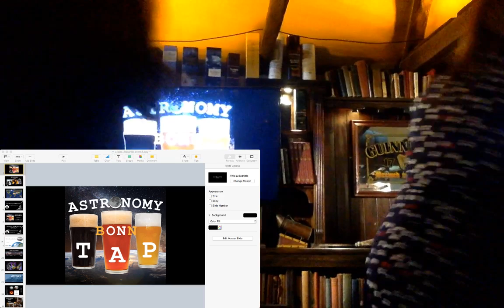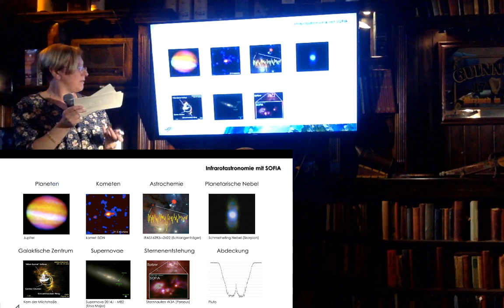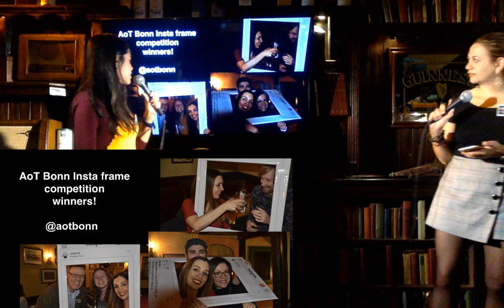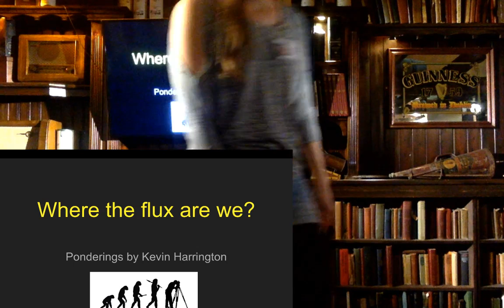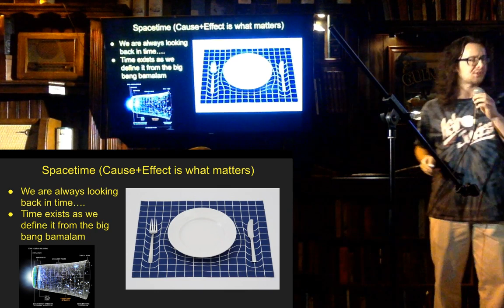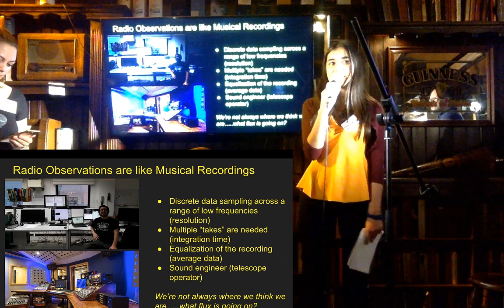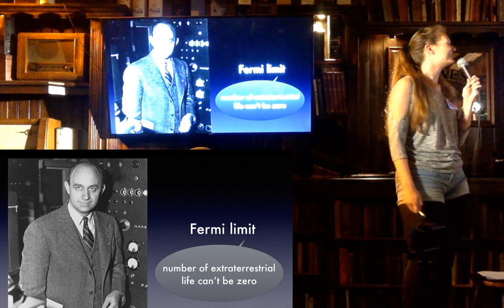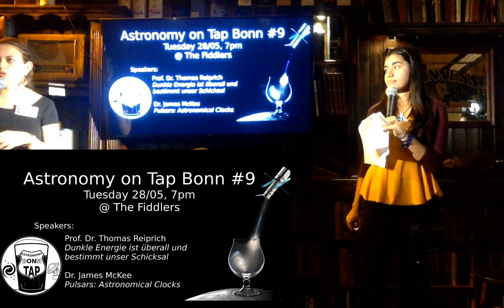Astronomy on Tap Bonn #8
Our awesome 8th event featuring 2 talks, 1 performance, 1 quiz and, for the first time, astro slam!
Our speakers:
Dr.-Ing. Alessandra Roy hat in Bologna (Italien) Astronomie studiert. Seit 1999 ist sie in Bonn. Erst arbeitete sie am Max-Planck Institut für Radioastronomie (Fachgruppe Millimeter und Submillimeter Astronomie), dann ab 2002 teils an der Universität Bonn (Institut für Geodäsie und Geoinformation) und teils am Max-Planck Institut (Fachgruppe VLBI) wo sie bis 2017 gearbeitet hat. Ihre Promotion in Geodäsie hat sie 2010 abgeschlossen. Seit Oktober 2017 arbeitet sie am Deutsches Zentrum für Luft- und Raumfahrt (DLR). Today she will talk to us about SOFIA Stratospheric Observatory for Infrared Astronomy
Kevin Corneilus Harrington did two bachelor degrees, in both astronomy and neuroscience, at the University of Massachusetts-Amherst in the US before joining the Max Planck Institute PhD program here. A member of the galaxy evolution group in the AIFA, his PhD work is on the study of star-formation in distant starburst galaxies. In answering the question 'Where the flux are we?", Kevin will discuss why observations are the key to answer this question. And he will perform a music piece to link astronomy with music!
Prof Eduardo Ros is a scientist at the Max Planck Institute for Radio Astronomy in Bonn and professor for astrophysics (on leave of absence) at the Universitat de València in Spain. His research field focuses on the study of active galactic nuclei with very-long-baseline interferometry. He will explain to us the first image of a black hole!
Astronomy on Tap Bonn is part of the global network of Astronomy on Tap